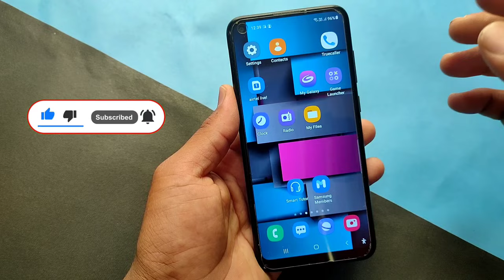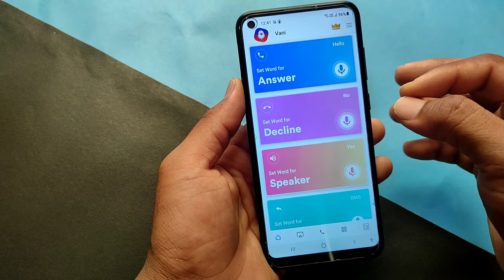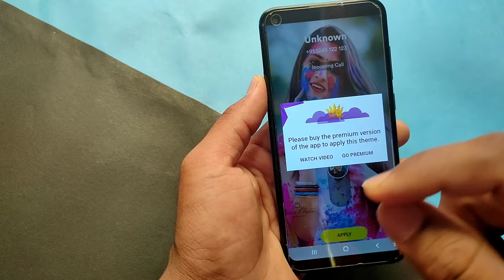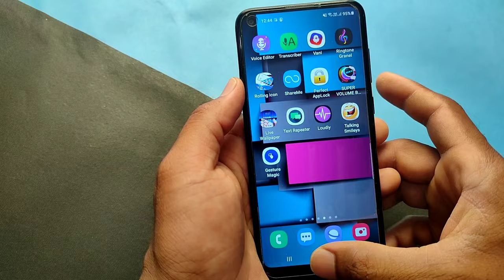How to change caller screen background | how to set photo in caller screen in 2022 | Telugu tech pro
Topics Covered :
 - how to set full screen caller image
 - how to set full screen caller image in samsung
 - how to make caller picture full screen on android
 - how to set caller photo in android
 - how to make caller picture full screen on android without app
 - how to set full screen caller image in iphone

Gadgets i'm using :

1. mic

2. road wire less mic

3. camera

4. stand

5. lights

6. laptop

7. mobile stands